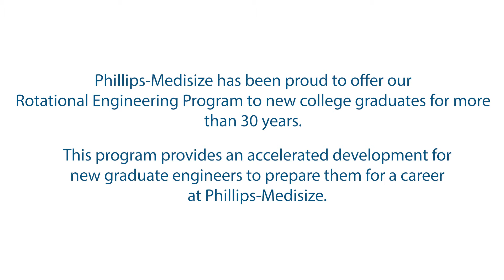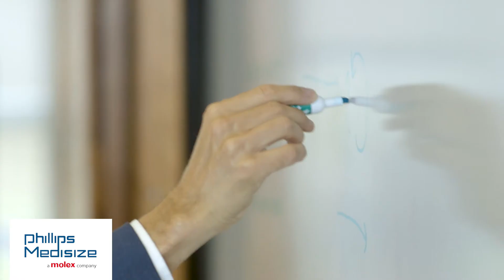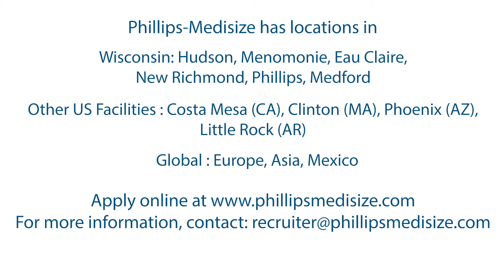Rotational Program Engineers at Phillips Medisize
Phillips Medisize offers a Rotational Engineering Program to new college graduates with a degree in engineering or a related field. These graduates are typically in the Rotational Program for an 18-month period, involving up to three 6-month rotations at various Phillips Medisize facilities, working closely with a mentor and preparing for a career with Phillips Medisize.

Learn more about the program from some of our rotational engineers and mentors!

⏩ *JUMP TO*
00:12 Opportunities in the Rotational Engineer Program
00:30 Experience with Different Career Paths in Engineering
00:56 Experience the Different Facets of Engineering
01:17 Rotational Engineering Mentors
01:55 Importance of Engineering Mentorship
02:09 Get Experience to Help with Your Career
02:55 Phillips Medisize Locations
03:05 Degree Programs and Engineering Roles

🔗 *ADDITIONAL VIDEOS, RESOURCES AND LINKS*
→ Apply today by Clicking the Link and Search for Rotational Engineer

🏢 *ABOUT PHILLIPS MEDISIZE*
Phillips Medisize, a Molex company, has nearly 60 years of trusted end-to-end expertise collaborating with leading global companies to develop highly effective drug delivery, diagnostic and medical technology devices that improve patient lives.